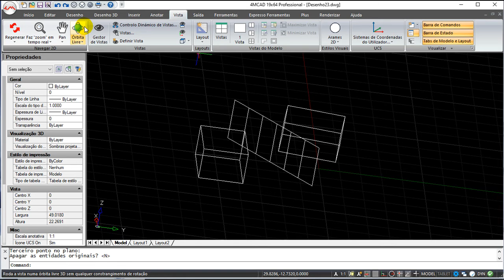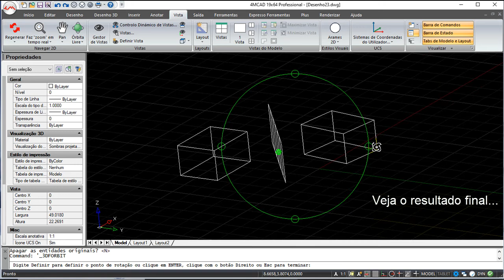4MCAD v19 Comandos Português - Espelho 3D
4MCAD v19 Comandos Português - Espelho 3D.